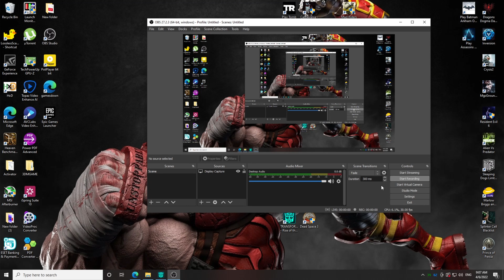Xeon E5 2630L in 2022: Transformers: Rise of the Dark Spark (1080p Max Preset on HD6870)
NOTE:
Recording Software: OBS Studio
Game: Transformers: Rise of the Dark Spark
Resolution: 1920x1080
Resolution Scale: n/a
Settings: Max Preset
Anti-Aliasing: n/a
Windows version: Windows 10
SPECIFICATION:
-CPU: Intel Xeon E5 2630L 6cores/12threads
-CPU Cooler: Gamma Archer
-RAM: 16gb ECC
-MOBO: X79G Nvme m.2
-PSU: Antec 550w
-CASE: Game KM Hatsune Niku Glass side
-FANS: 8x 120mm
-SSD: 120gb
-HDD: 500gb